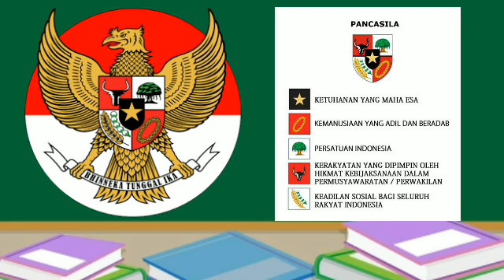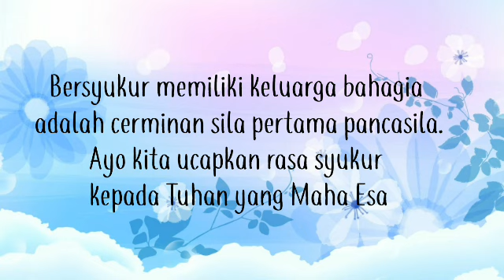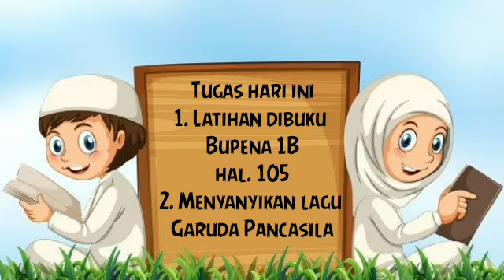Tematik kelas 1 Tema 4 Subtema 1 Pancasila dan lagi nasional Garuda Pancasila